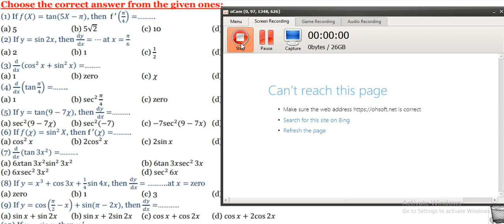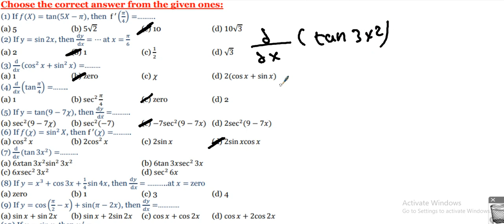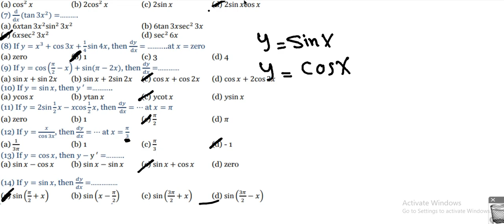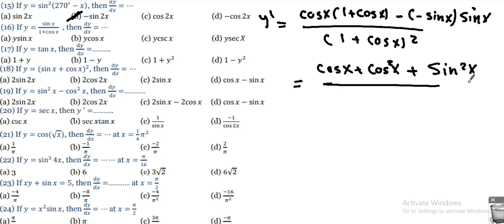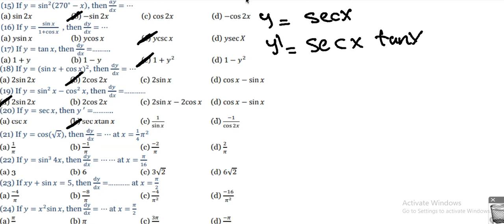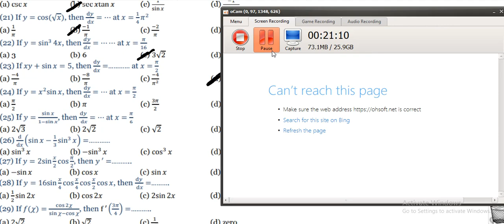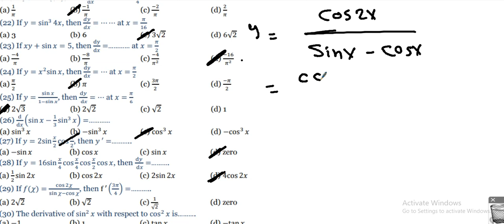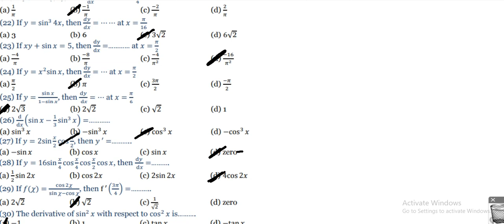Sec.2 (H.W. Derivatives of Trigonometric Functions) "Scientific Section"